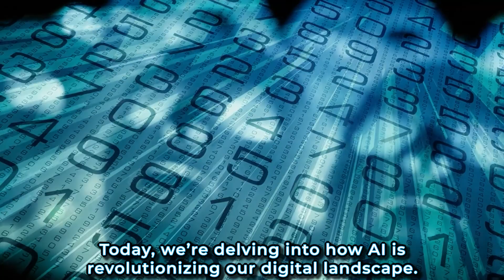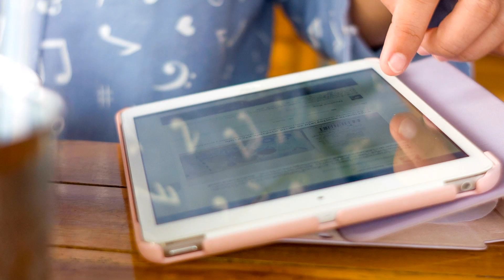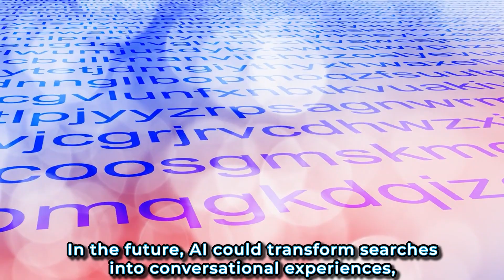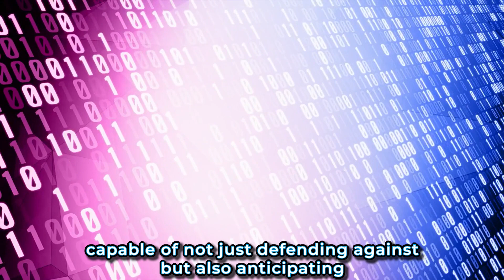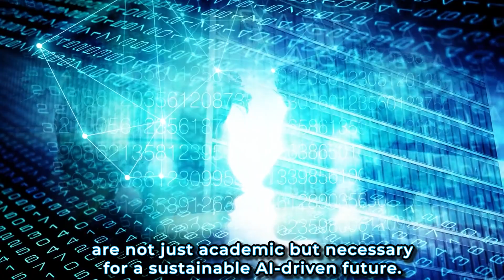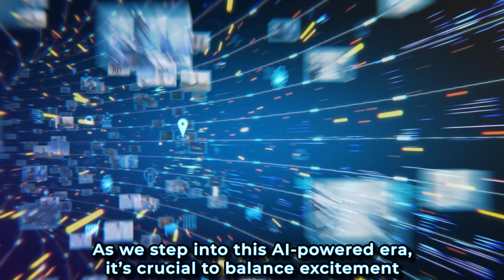AI's Future: How Artificial Intelligence Is Reshaping The World And The Internet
In this eye-opening video, we dive deep into the transformative power of Artificial Intelligence (AI) and its profound influence on both the global landscape and the digital realm.

🌐 Explore the AI Revolution: Witness how AI technologies are gradually infiltrating various aspects of our lives, from healthcare and finance to transportation and entertainment. Discover how AI-driven innovations are not only enhancing efficiency but also raising questions about ethics and the future of work.

💻 The Impact on the Web: Join us as we analyze how AI is reshaping the online world. From search engines and content recommendations to chatbots and personalized user experiences, AI is at the heart of many online interactions. Learn how it's revolutionizing the way we browse the web and connect with others.

🤖 Uncovering the Potential: We'll discuss the potential benefits and challenges of this AI revolution, shedding light on its implications for businesses, individuals, and society as a whole. Is AI truly taking over, or are we on the brink of an era of unparalleled innovation?

🔍 Don't miss this thought-provoking discussion on AI's impact on the world and the web. Whether you're a tech enthusiast or just curious about the future, this video will provide valuable insights into one of the most transformative forces of our time.

👍 If you find this video informative, please give it a thumbs up, share it with your friends, and subscribe to our channel for more captivating content on technology, innovation, and the evolving digital landscape.

Thank you for joining us on this journey to understand how AI is shaping our world and the web. Let's explore the limitless possibilities and challenges together. 🚀🤖🌐